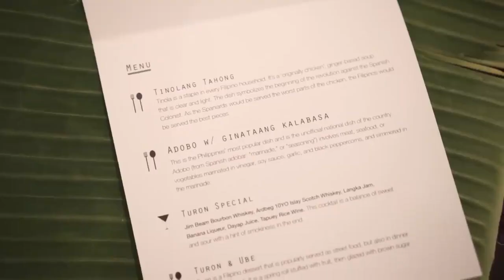Happiness Project In The Philippines - A Throw Back of My Pop-Up Dinner For Expats in Manila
It's only a couple of days ago that I left the Philippines. It's the first time that I am not sure when I am traveling back to this gorgeous country. I always tell people that the beauty of the Philippines is not defined by the landscape and the countries beautiful beaches. It's the people, the locals, the humans of the Philippines and their always welcoming and beautiful smile that made me at home for 3 years.

I hosted pop-up dinners to give back to the Philippines and introduce foreigners to the best Pinoy dishes around. Enjoy!

Much love!

Nienke Nina  -  From Bali

PS, OF COURSE, I WILL COME BACK NALANG! MAHAL KITA PHILIPPINES!  😍